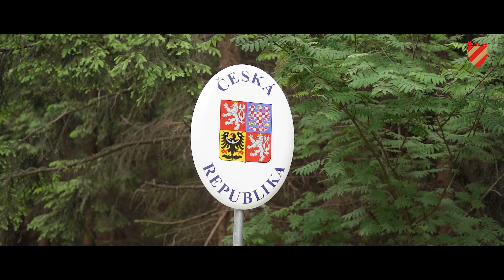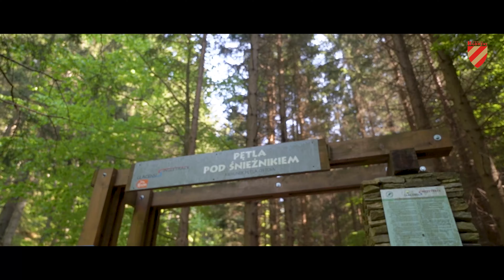Zapraszamy do Powiatu Kłodzkiego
Powiat Kłodzki to wyjątkowe i jeszcze nie do końca odkryte turystycznie miejsce na mapie Dolnego Śląska.

Zobaczcie dlaczego warto się tam wybrać.